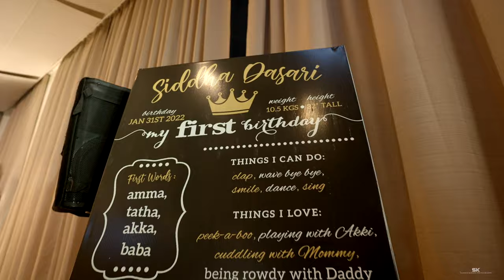Siddha's 1st Birthday Teaser, Novotel, Visakhapatnam (Vizag).